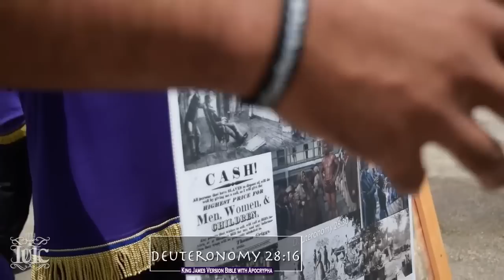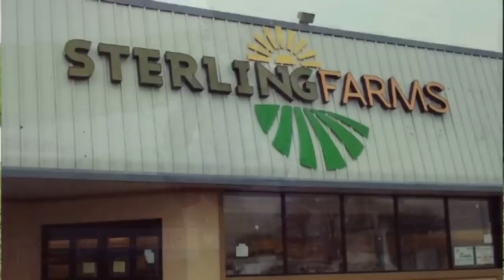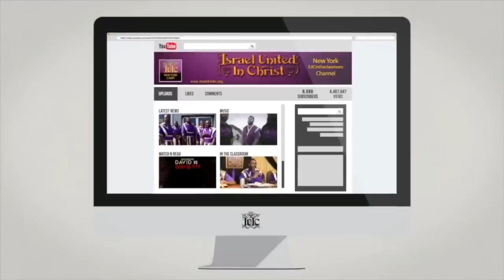IF WE STOP SINNING YOUR PASTOR WON'T TELL YOU THIS...IUIC